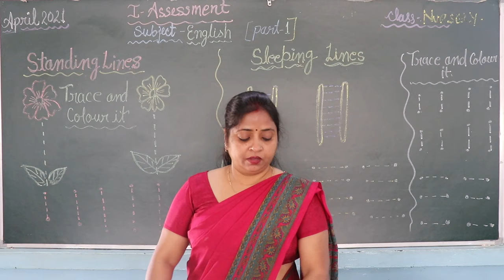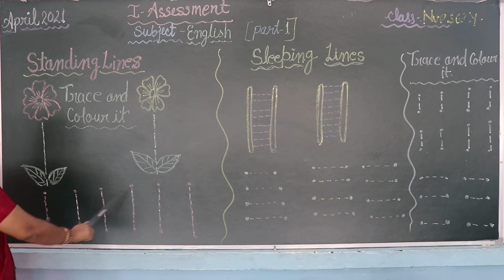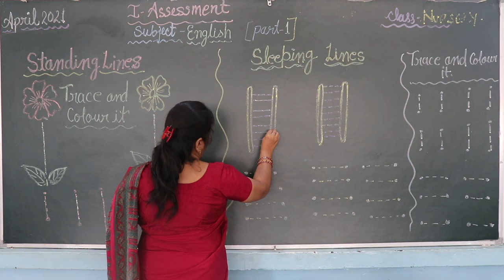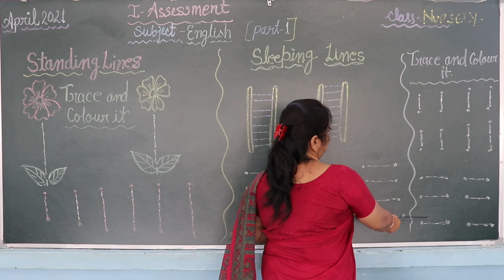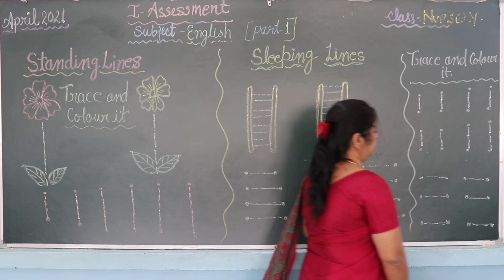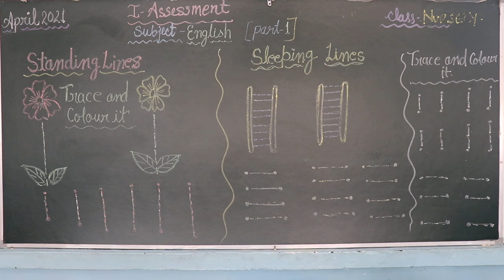CLASS NURSERY ENGLISH PART 1